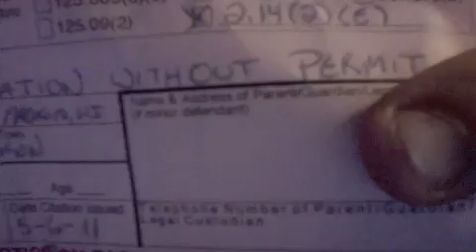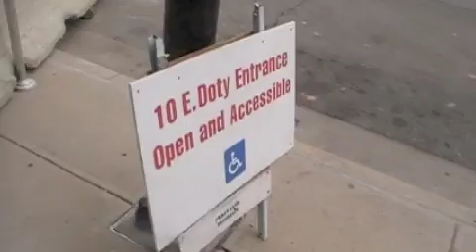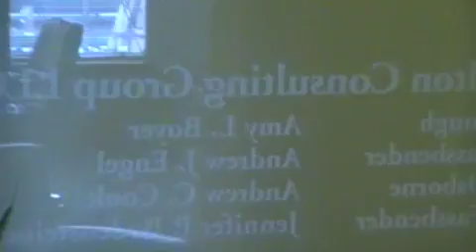Jeremy Ryan Gets Another Unconstitutional Ticket!! Number 5!! And Koch Office!! SHARE!!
Jeremy Ryan from Defending Wisconsin PAC reports from the Capitol where he gets his fifth unconstitutional ticket... I will be fighting this one heavily... It is for using a small megaphone to protest... SHARE, everyone needs to see this!!!  Ordinance cited

(e) Without the express written approval of the department,
uses a public address system or sound amplification system in
those buildings and facilities managed or leased by the department.